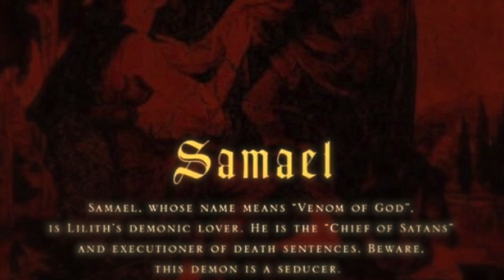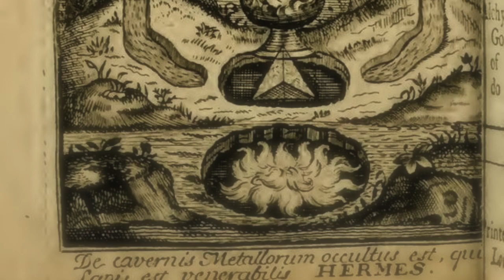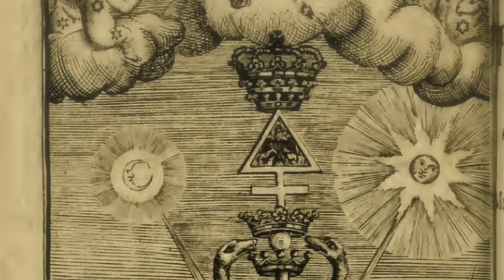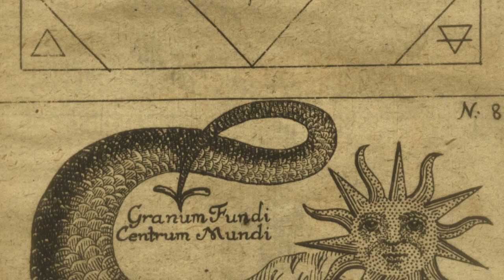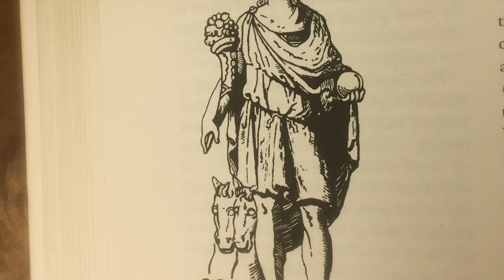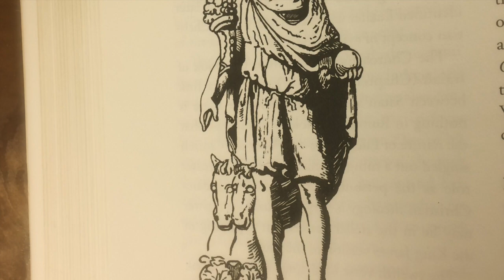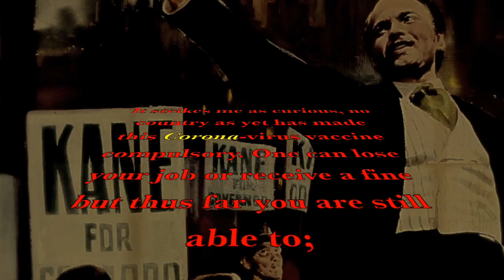Laurence Gardner - The Mark Of Cain II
Excerpts taken from Gardner's; 'Genesis Of The Grail Kings Pt 2' seminar. 'Indeed, one of the most obvious sentiments that gives rise to secret societies is that of revenge, but good & wise revenge. '
Charles Heckethorn - Secret Societies Of All Ages (1897)